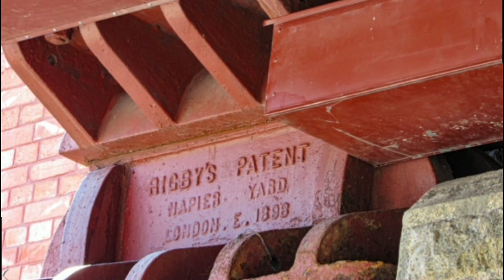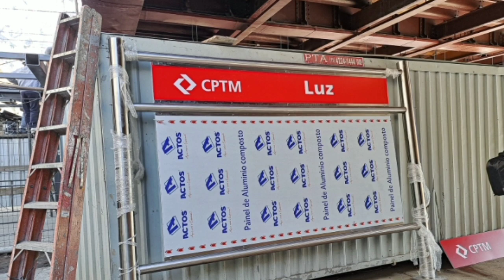CPTM - Plataforma 5 da Estação Luz Deverá Estrear em Agosto